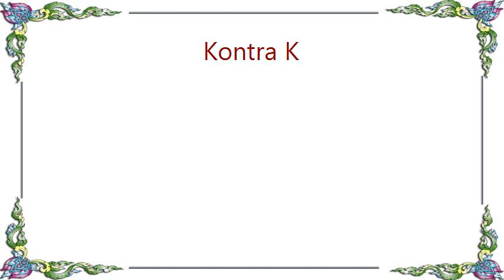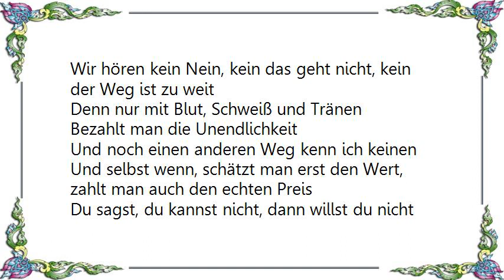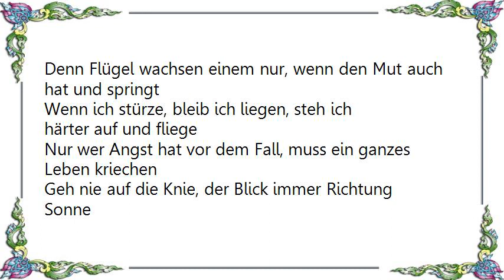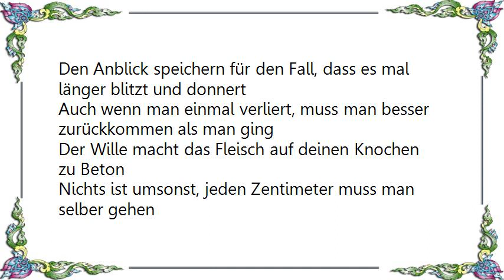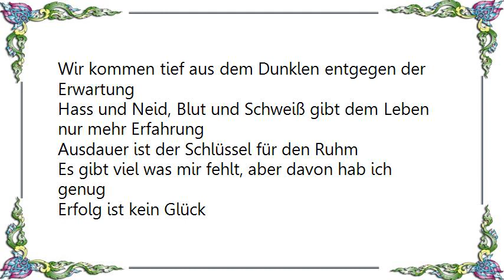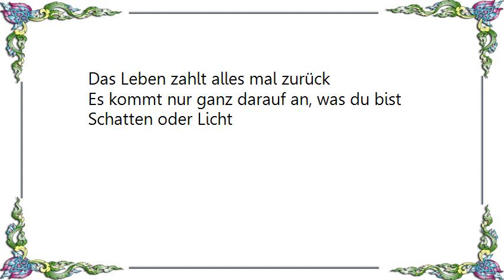Kontra K - Erfolg ist kein Glück Lyrics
[Lyrics Kontra K - Erfolg ist kein Glück]
Da wo sie scheitern, musst du angreifen
In einen höheren Gang schalten
Und auch wenn der Rest dann aufgibt, heißt es festbeißen
Dran bleiben, anspannen und standhalten
Glück nicht verwechseln mit Können
Aber dein Können niemals anzweifeln
Nie genug, aber auch nie zu große Ziele
Mach die Luft in deiner Lunge zu Benzin für die Maschine
Den Neid von so vielen zu Öl für das Getriebe
Neuer Tag, neues Glück, neue Regeln, neue Spieler
Hochfliegen heißt fallen in die Tiefe
Doch ohne große Opfer gibt es großen keine Siege
Wir hören kein Nein, kein das geht nicht, kein der Weg ist zu weit
Denn nur mit Blut, Schweiß und Tränen
Bezahlt man die Unendlichkeit
Und noch einen anderen Weg kenn ich keinen
Und selbst wenn, schätzt man erst den Wert, zahlt man auch den echten Preis
Du sagst, du kannst nicht, dann willst du nicht ganz einfach
Talent ist nur Übung und Übung macht den Meister

Erfolg ist kein Glück
Sondern nur das Ergebnis von Blut, Schweiß und Tränen
Das Leben zahlt alles mal zurück
Es kommt nur ganz darauf an, was du bist
Schatten oder Licht
Schatten oder Licht

Neuer Versuch, neues Glück
Es ist zu spät für noch nichts
Denn man erntet nur so viel, wie man auch gibt
Und wenn deine Flamme dann erlischt
Warst du nur ein kleines Licht
Oder ein Feuer hoch wie Häuser
Das auch brennt bei starkem Wind
Du musst es wollen, wie deine Lunge die Luft zum Atmen will
Denn Flügel wachsen einem nur, wenn den Mut auch hat und springt
Wenn ich stürze, bleib ich liegen, steh ich härter auf und fliege
Nur wer Angst hat vor dem Fall, muss ein ganzes Leben kriechen
Geh nie auf die Knie, der Blick immer Richtung Sonne
Den Anblick speichern für den Fall, dass es mal länger blitzt und donnert
Auch wenn man einmal verliert, muss man besser zurückkommen als man ging
Der Wille macht das Fleisch auf deinen Knochen zu Beton
Nichts ist umsonst, jeden Zentimeter muss man selber gehen
Denn von alleine wird nichts kommen
Motiviert, der Tunnelblick ans Ziel
Denn wann wenn nicht jetzt und wer wenn nicht wir

Schatten oder Licht
Schatten oder Licht

Keine Zeit mehr zu warten, lass die Anderen für mich schlafen
Die immer träumen von Erfolg, doch zieh durch bis er dann da ist
Talent ist harte Arbeit, Perfektion dauert Jahre
Wenn sie schreien ich hab es leicht, dann habt ihr leider keine Ahnung
Wir kommen tief aus dem Dunklen entgegen der Erwartung
Hass und Neid, Blut und Schweiß gibt dem Leben nur mehr Erfahrung
Ausdauer ist der Schlüssel für den Ruhm
Es gibt viel was mir fehlt, aber davon hab ich genug

Schatten oder Licht
Schatten oder Licht